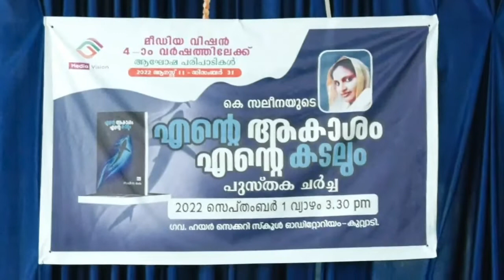പുസ്തക ചർച്ച | കെ സലീന ടീച്ചറുടെ 'എന്റെ ആകാശം എന്റെ കടലും' | കുറ്റ്യാടി | Media Vision